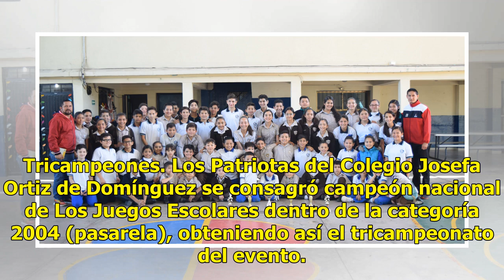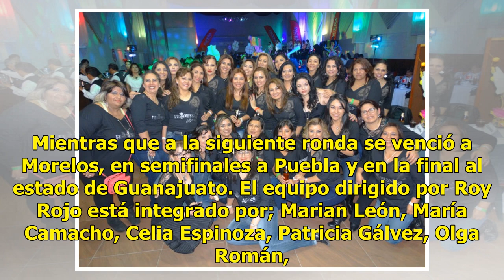Colegio Josefa Ortiz gana tricampeonato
Tricampeones. Los Patriotas del Colegio Josefa Ortiz de Domínguez se consagró campeón nacional de Los Juegos Escolares dentro de la categoría 2004 (pasarela), obteniendo así el tricampeonato del evento. El equipo comandado por el entrenador Roy Adalberto Rojo se llevó el campeonato en el evento real...